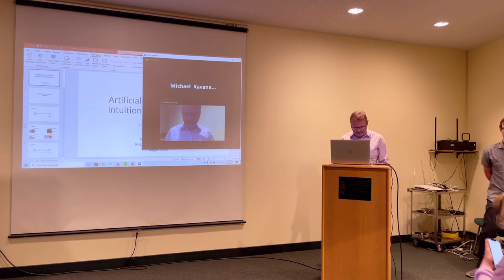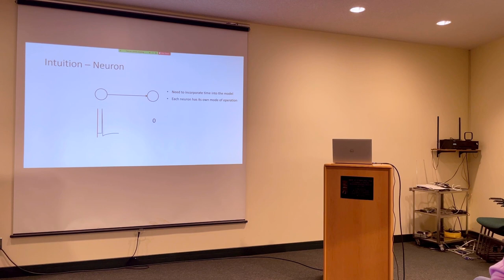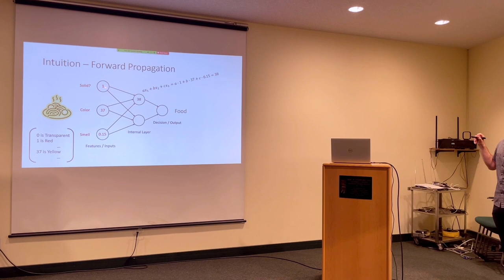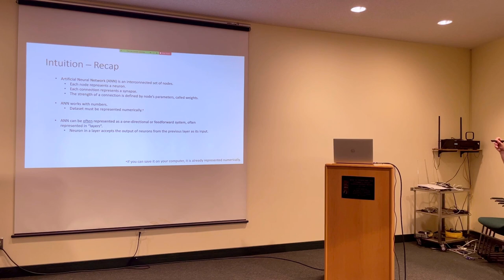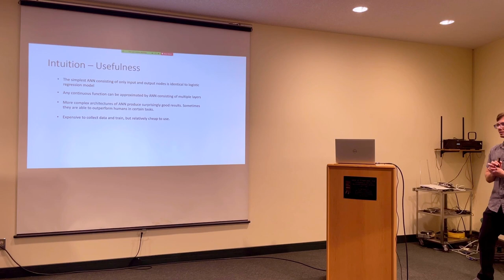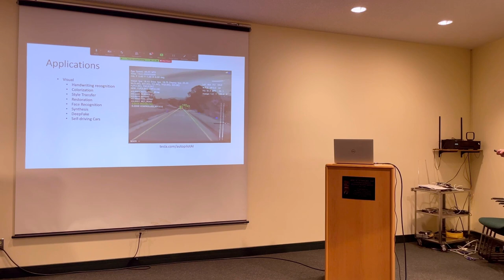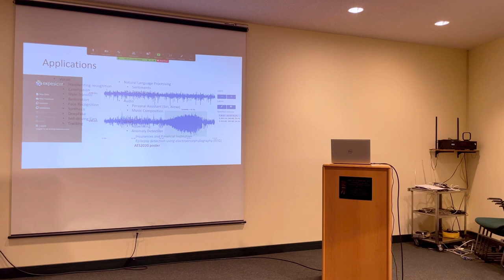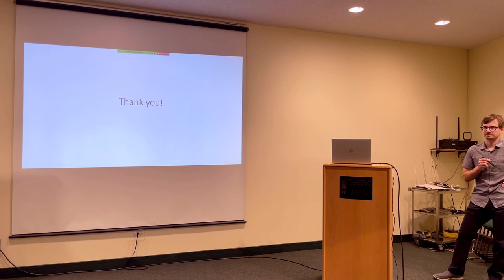Artificial Neural Network: Intuition and Applications by Denis Shchepakin, Ph.D.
Seminar given at the McLaughlin Research Institute on August 11th, 2021.